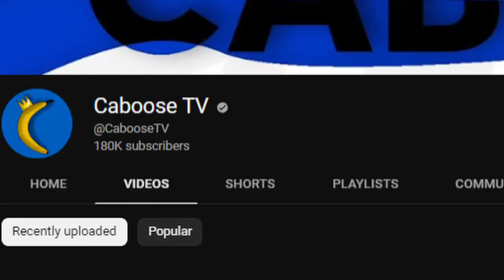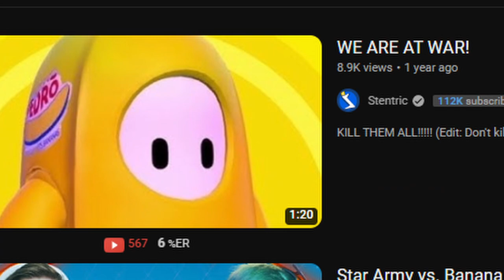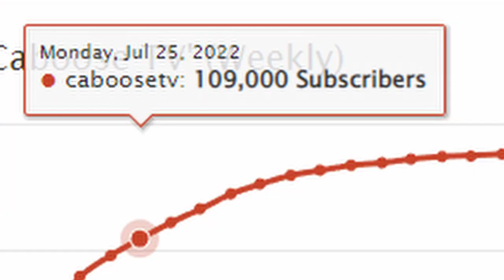The Rise of Caboose TV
In this video I discuss one of the most popular Fall Guys YouTubers, known as Caboose TV. I discuss how Caboose TV went from making gta videos when he was a kid to having almost 200,000 subscribers and being the most popular Fall Guys YouTuber.